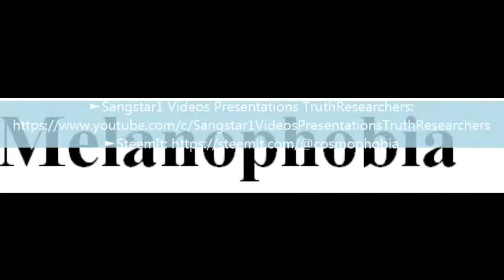To say a word Melanophobia